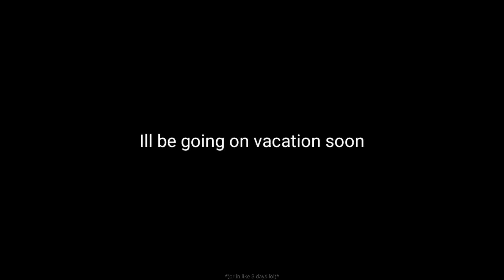thanks for 300 subs! + other stuff